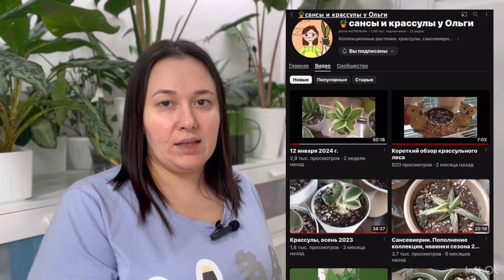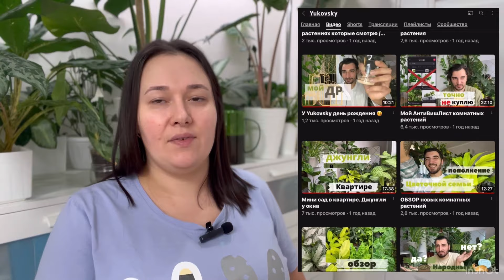Отличная эстафета ￼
Всем привет! Меня зовут Юля.